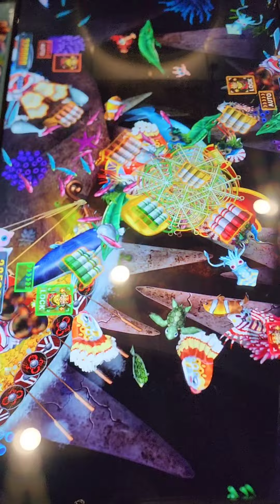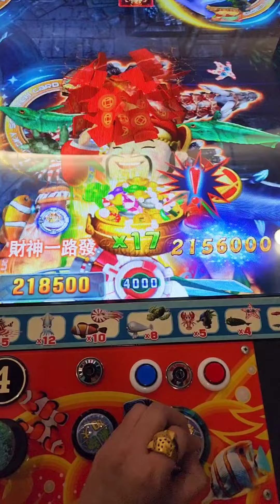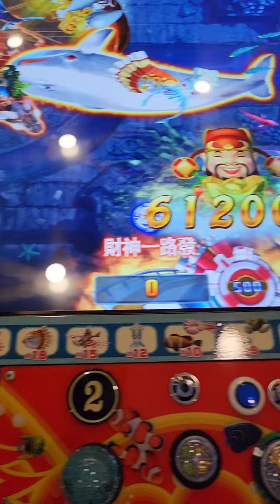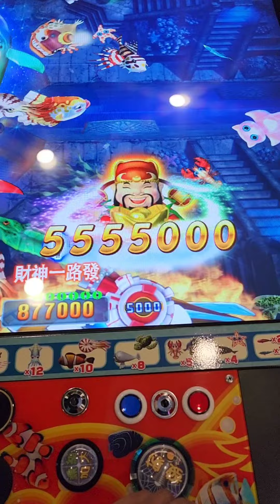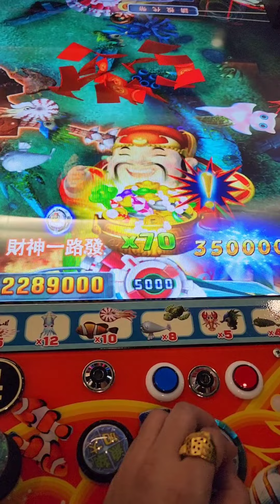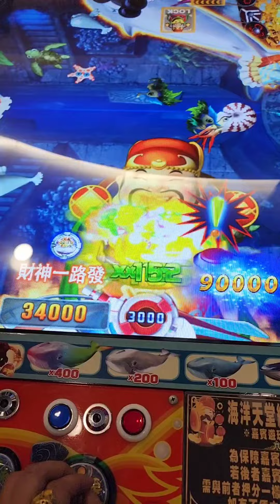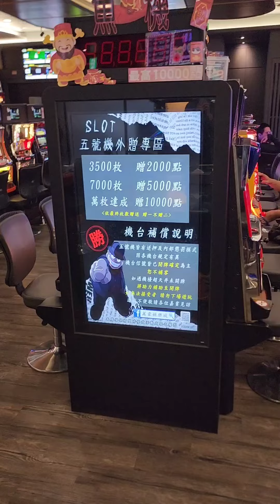財神 魚機 四洞全開5000砲鎖一波 八萬才跳 還意外破店家的紀錄??（史上第一另類成就達成）